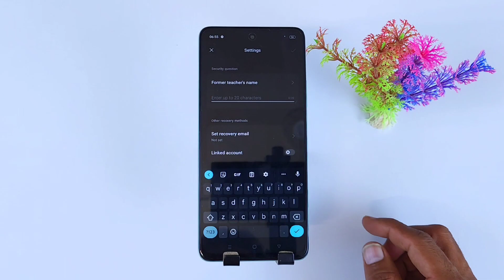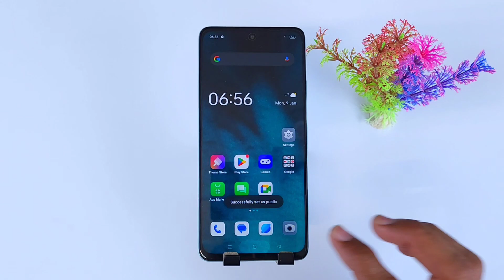How to hide photo & video in Realme c65/ Realme c65 photo hide kaise kare/ Realme c65 hide photos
How to hide photo & video in Realme c65,
Realme c65 photo hide kaise kare,
Realme c65 hide photos,
Realme c65 photo hide,
Realme c65 photo video hide kaise kare,
Realme c65 hide photos and videos,
Realme c65 hide photos settings,
Realme c65 hide photos in gallery,
Realme c65 hide photos kaise dhekhe,
Realme c65 hide photos kaise kare,
Realme c65 hide video,
Realme c65 me photo hide kaise kare,
Realme c65 me video hide,
Realme c65 me photos kaise chupaye,
Realme c65 me video hide kaise karen,
Realme c65 me photos hide,
Realme c65 5g hide photos,
How to hide photo & video in Realme c65 5g,
Realme c65 5g photo hide kaise kare,
Realme c65 5g photo hide,
Realme c65 5g photo video hide kaise kare,
Realme c65 5g hide photos and videos,
Realme c65 5g hide photos settings,
Realme c65 5g hide photos in gallery,
Realme c65 5g hide photos kaise dhekhe,
Realme c65 5g hide photos kaise kare,
Realme c65 5g hide video,
Realme c65 5g me photo hide kaise kare,
Realme c65 5g me video hide,
Realme c65 5g me photos kaise chupaye,
Realme c65 5g me video hidRealme c65 switch off kaise kare,
how to power off Realme c65,
Realme c65, switch off,
power off,
how to call record in Realme c65,
Realme c65 call recording कैसे करें,
Realme c65 auto call recording,
pawantechnews
Realme c65 5g call recording setting kaise kare,
Realme c65 5g call recording setting,
Realme c65 5g call recording settings,
Realme c65 5g call recording setting kaise karen,
Realme c65 5g call me recording setting kaise karen,
Realme c65 5g call recording kaise karen,
Realme c65 5g call recording kaise kare,
Realme c65 5g auto call recording kaise karen,
auto call recording in Realme c65 5g ,
Realme c65 5g call recording,
how to call record in Realme c65 5g ,
Realme c65 5g call recording कैसे करें,
Realme c65 5g auto call recording,
Realme c65 app hide
Realme c65 app hide kaise
Realme c65 ringtone setting,
Realme c65 back button setting,
Realme c65 power off problem
Realme c65 switch off kaise kare
Realme c65 screenshot
Realme c65 screenshot
Realme c65 power button not working,
Realme c65 power button end call,
Realme c65 mobile,
Realme c65, e kaise karen,
Realme c65 5g me photos hide,